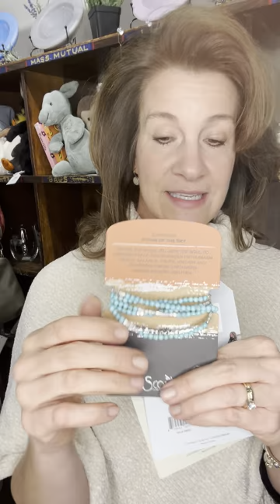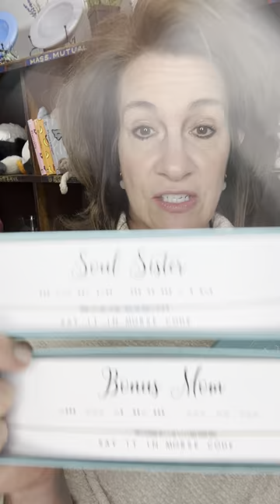Everyday is like Christmas at Cooper’s!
Newness, Deals, Santa and MORE…everyday is like Christmas here at Cooper’s!